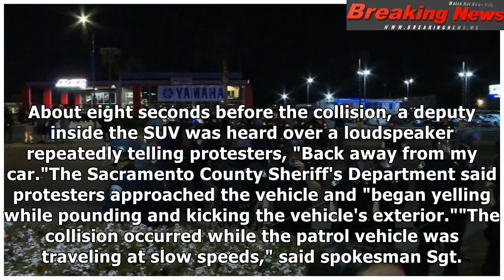Sacramento sheriff's vehicle hits protester at Stephon Clark vigil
(CNN)A Sacramento County sheri...